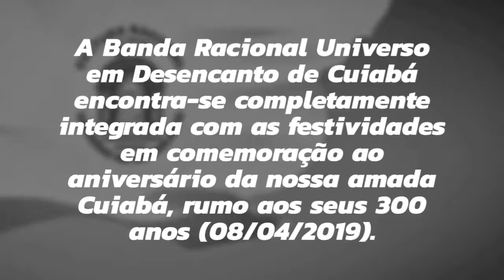17/06/18: Integrantes da Banda Racional de Cuiabá: Música nas Praças e Bairros - Morada do Ouro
17/06/2018
LOCAL: PRAÇA DO AMARELINHO
MORADA DO OURO
CUIABÁ/MT

MÚSICA NAS PRAÇAS E BAIRROS DA CUIABÁ - CIDADE VERDE

Integrantes da Banda Racional Universo em Desencanto de Cuiabá.

Música de fundo: Perfídia - Luis Miguel

A Banda Racional Universo em Desencanto de Cuiabá, sob a regência do maestro João Andrade, encontra-se completamente integrada com as festividades em comemoração ao aniversário da nossa amada Cuiabá - Cidade Verde, rumo aos seus 300 anos (08/04/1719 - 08/04/2019).